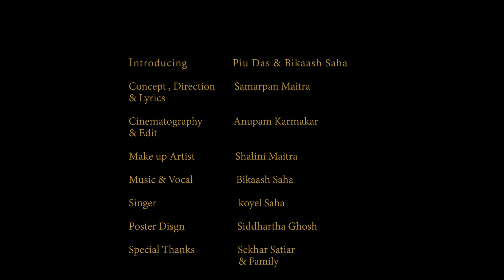RongChobi | রংছবি | New Bengali Short Film 2021 | PIU & BIKAASH | CFS Production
RongChobi(রংছবি) is a bengali short length film conceptualised and directed by young director Mr. Samarpan Maitra. The shortfilm shows that life has different colours & shades which can't be seen but felt.

Credits..
Starring - PIU DAS & BIKAASH SAHA
Concept, Direction & Lyrics - SAMARPAN MAITRA
Cinematography & Edit - ANUPAM KARMAKAR
Music & Vocal - BIKAASH SAHA
Singer - KOYEL SAHA
Make Up Artist - SHALINI MAITRA
Poster Design - Sid
Special Thanks To - SEKHAR SATIAR & FAMILY

©All rights are reserved to CFS Production

Like, Share and give your valuable feedbacks in Comment box and most importantly don't forget to Subscribe our channel and press the bell icon to get notifications of our future works.